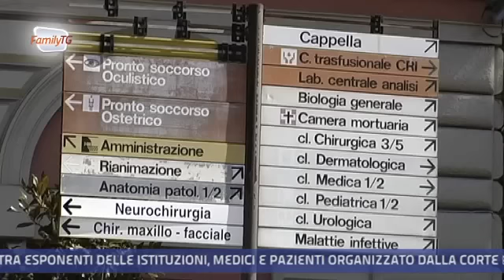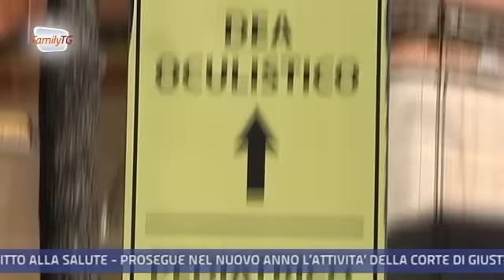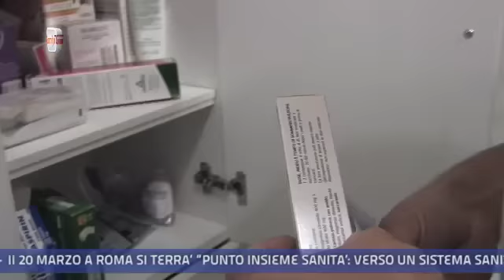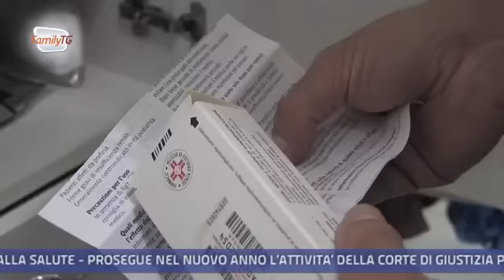Family Tg 23/01/2014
In questa edizione:

Uno studio dell'università Bocconi sui risparmi della sanità: perché c'è il rischio che a rimetterci sia la qualità dei servizi.

Consumo di alcol e tumore all'apparato digerente: i risultati di uno studio condotto sugli over 60.

Il sesso nella terza età: perché è importante continuare a praticare la prevenzione.

Lo studio del Censis sul rapporto tra farmaci e italiani.